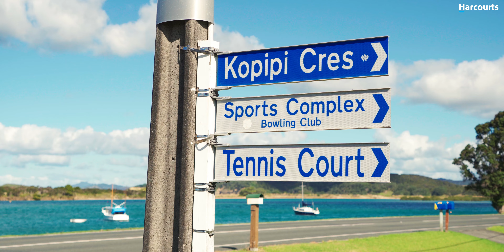22 Kopipi Crescent, Ngunguru - Sherry & Co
MB01OXLRLYQVR9Y